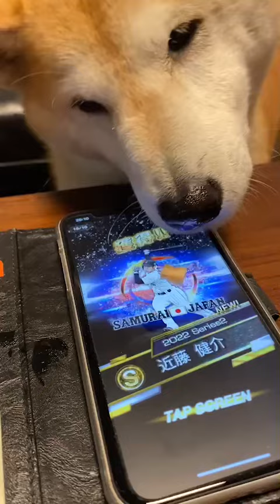プロスピA侍ジャパン登場記念プレゼントスカウト無料10連を柴犬コロンに引かせた結果！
WBC日本代表優勝の瞬間、大谷よりもスゴイ雄叫びをあげたというコロンさて結果はいかに？